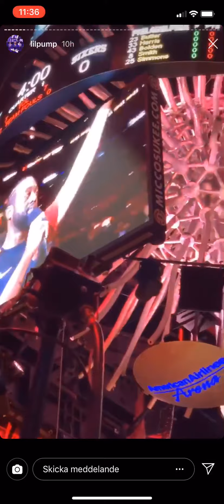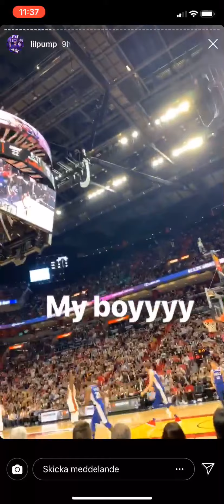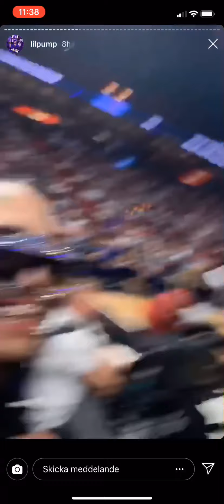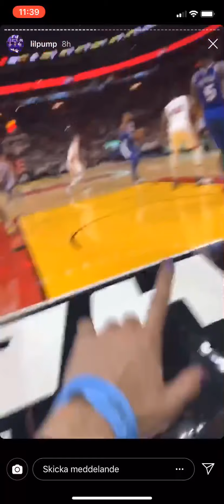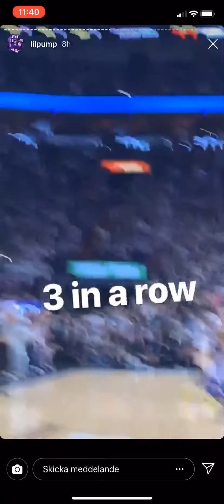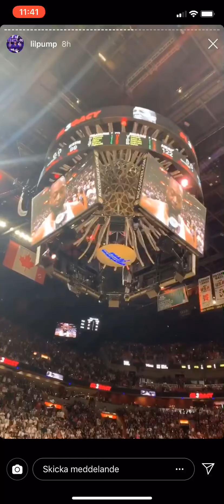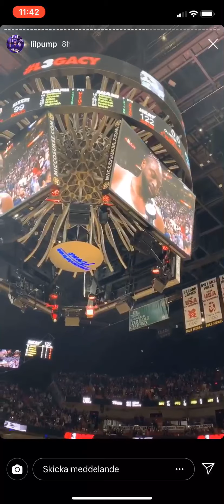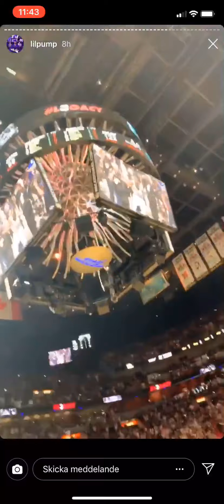LIL PUMP vlogs while watching NBA match-HE CRIES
This is from his Instagram story!
Check my Chanel for more